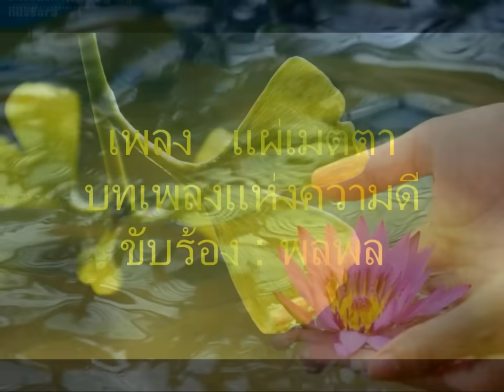เพลง แผ่เมตตา : พลพล HD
เพลงแผ่เมตตา
ขับร้องโดย พลพล